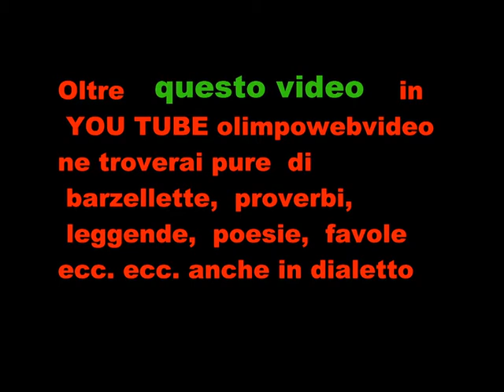CONTROCANTO A ISOLA FOLK DEL 2011 A SUISIO FILE 414 3 ° VIDEO.wmv